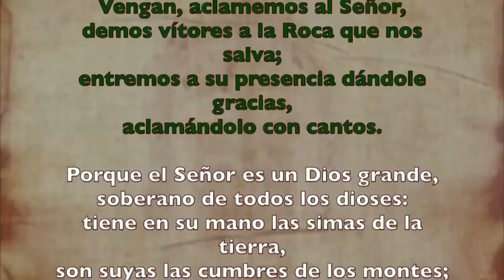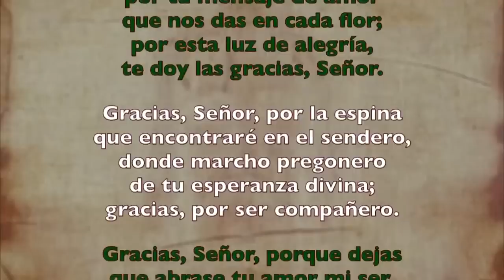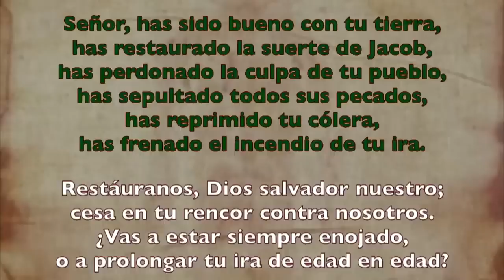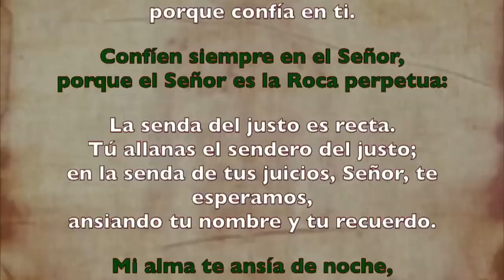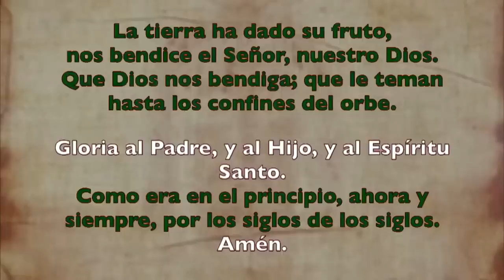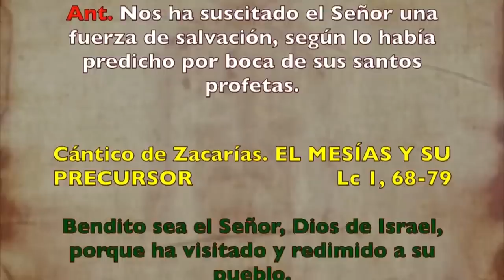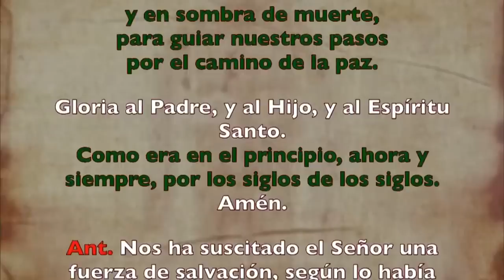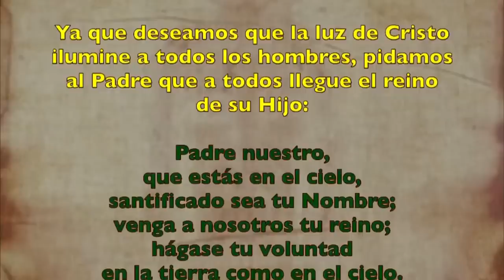Oración de la mañana (Laudes), MARTES 18 DE JULIO 2023 | XV semana Tiempo Ordinario